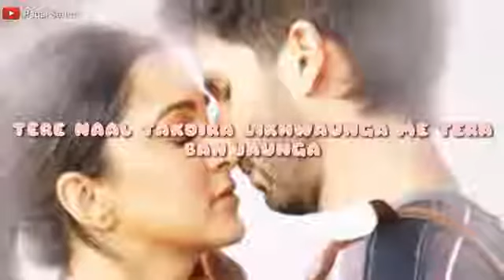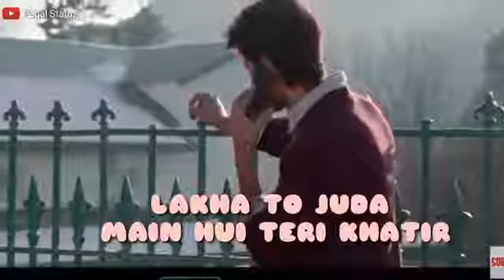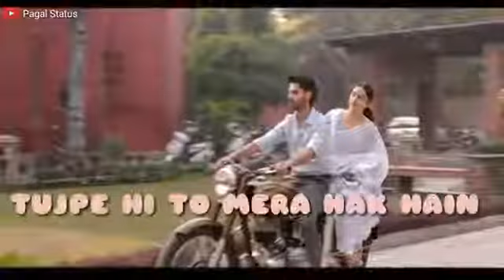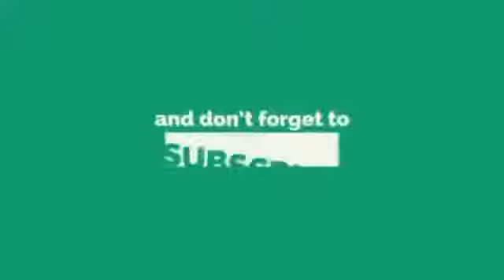MERI RAHEN TERE TAK TUJH PE HI To MERA HAQ HE..💞💞 pAGAL LOVE